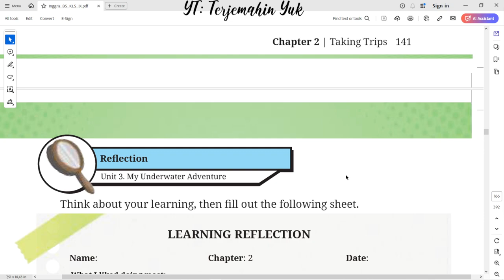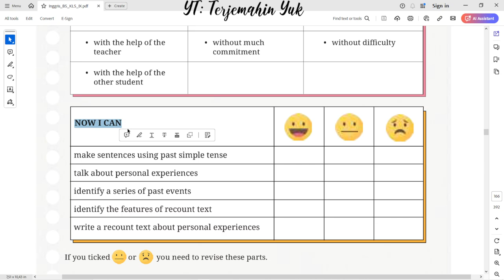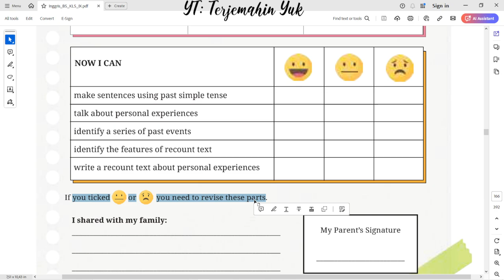Hal. 142 kelas 9 Terjemahan Buku Bahasa Inggris SMP / MTs Kurikulum Merdeka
Learning Reflection Chapter 2

terjemahin yuk
terjemahinyuk
terjemahkan yuk
Tingkat Lanjut
kunci jawaban
belajar bahasa inggris
pelajaran
halaman .